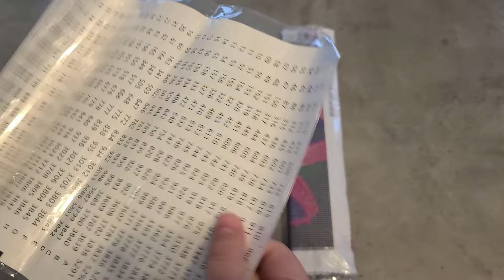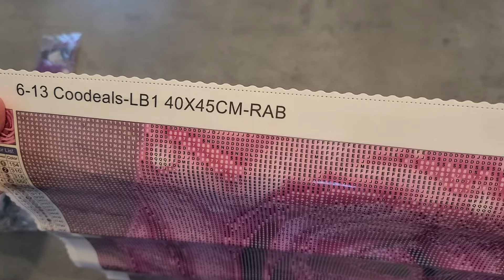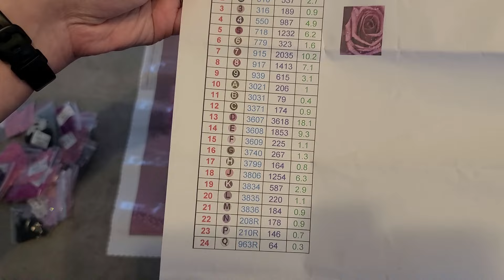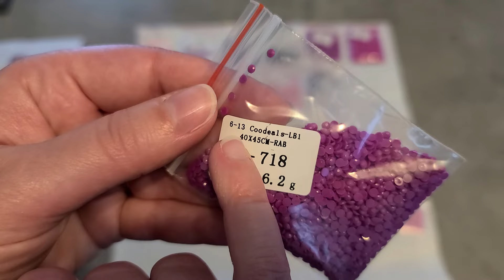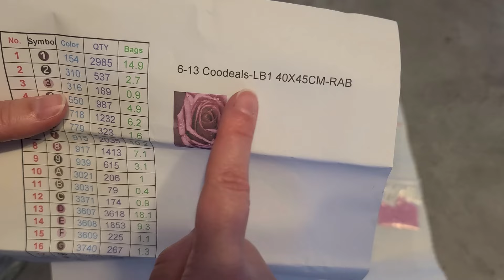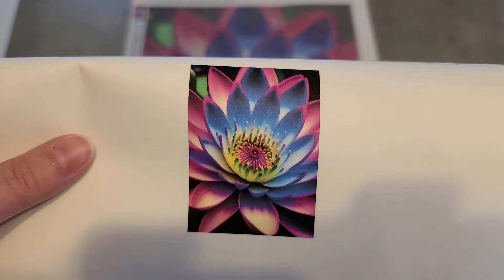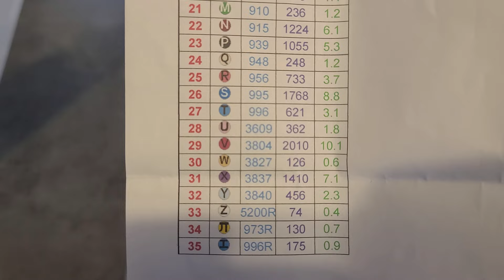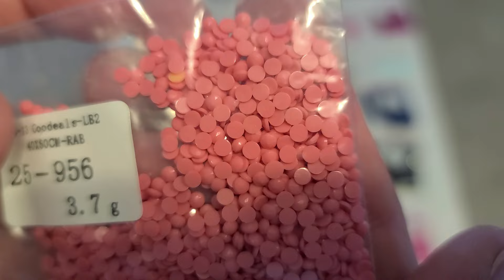Unboxing de deux diamond paintings personnalisés de Coodeals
Lien du matériel que j'utilise pour le diamond painting
- Planche à découpe
- Scotch double face
- Xyron:
- Liens portfolios:
- Lien decal

Façons de soutenir ma chaîne:
1. Commenter sous mes vidéos :-)